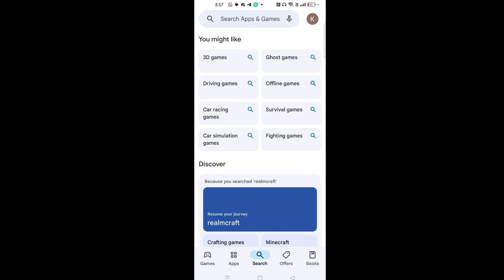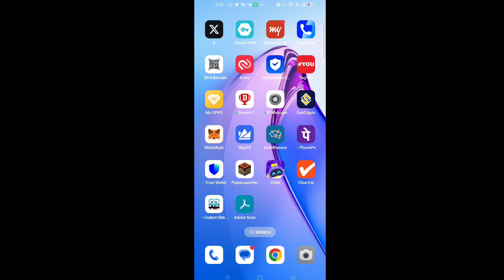How To Join Hypixel In Minecraft Pe 1.20+ | Hypixel Skyblock Server Released For Minecraft Pe 1.20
HYPIXEL LIKE SERVER

How to play hypixel 2024 how to play hypixel skyblock in minecraft android | Minecraft

Hypixel Skyblock server | in Hindi | 2024

how to play hypİxel server in minecraft pe |
minecraft pe hypixel server ip 2024 | Hypixel

A Skyblock server like Hypixel for Bedrock(Mcpe)

Thumbnail Credit :- @ChapatiHindustaniGamer

Hii Guys ,
To yaaro kaise ho ?
Hope sab acche honge.

4GB Ram
64GB Rom
HelioG-25 Gaming Processor

8GB Ram
1TB Hard Disk
Amd Ryzen Processor with Radeon Graphics

how to join hypixel on mcpe
how to join hypixel skyblock on mcpe
hypixel skyblock
hypixel mcpe
mcpe hypixel ip
hypixel xbox
how to join java edition servers on mcpe
GeyserMC
Geyser
GeyserConnect
hypixel uhc mcpe
hypixel bedwars mcpe
hypixel server mcpe
hypixel ps4
mcpe hypixel server ip
How to join java servers on mcpe
mcpe java edition
hypixel bedrock edition
hypixel mcpe server
HOW TO DOWNLOAD HYPIXEL SKYBLOCK IN MINECRAFT PE FOR ANDROID
HOW TO DOWNLOAD HYPIXEL SKYBLOCK IN ANDROID
HOW TO DOWNLOAD MINECRAFT HYPIXEL SKYBLOCK IN MINECRAFT POCKET EDITION
HYPIXEL SKYBLOCK IN MINECRAFT POCKET EDITION
how to join hypixel server in minecraft pe
how to play hypixel in 1.20
how to play hypixel in minecraft 1.20
how to play hypixel on minecraft pe 1.20
mcpe hypixel bedwars
hypixel skywars in mcpe
hypixel server ip bedrock
how to join hypixel with crack account
tlauncher
how to join hypixel minecraft tlauncher hypixel
how to play hypixel in tlauncher 2024
how to join hypixel server in tlauncher
how to join hypixel server in tlauncher cracked
how to join hypixel in cracked minecraft
cracked minecraft hypixel
cracked account hypixel
how to play hypixel on tlauncher 2024
how to play hypixel on tlauncher
how to play on hypixel with tlauncher 2024
how to join hypixel in tlauncher
hypixel server ip minecraft pe
hypixel skyblock server ip minecraft pe
best skyblock servers for minecraft pe
hypixel like server mcpe
best hypixel server for mcpe
hypixel like server for minecraft pocket edition
minecraft hypixel like server mcpe
UG Adventure
Top 3 Best hypixel skyblock server mcpe
top 5 skyblock server mcpe

➤ This Applies To Developer. There is never a need to strike a video down when you can get it removed on the same day and keep the channel and yourself happy.

Thanks